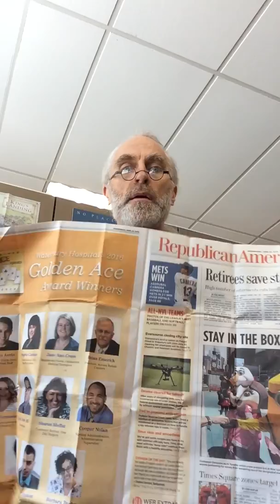Jim Sisti and the Power of Paper Prestidigitation to Change the World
In this segment for a webisode of McBride's Magic & Mystery School on-line learning, I pay tribute to Jim and Sandy Sisti for showing me how a bit of magicians' magic could be used for recycling outreach and environmental education.  Jim showed me that magic could change the world.